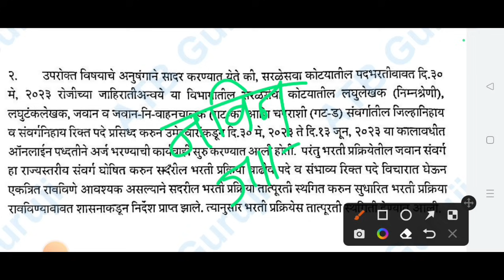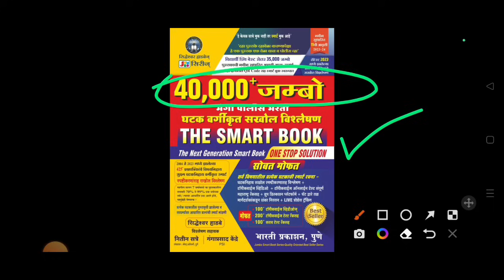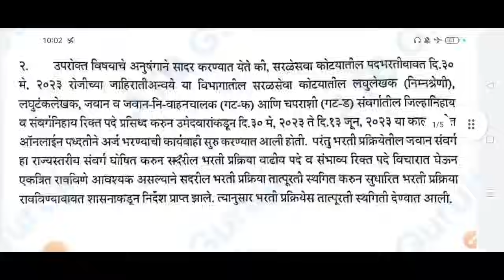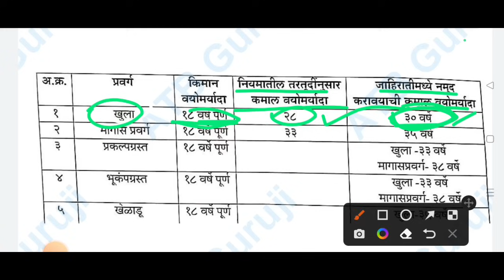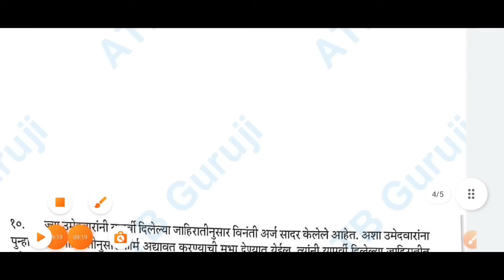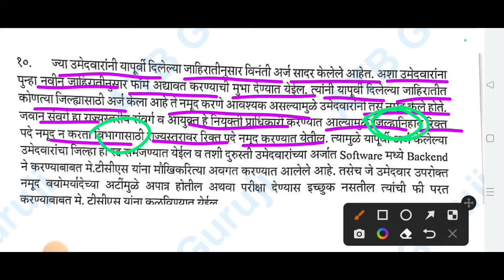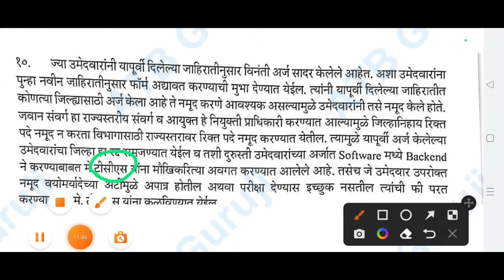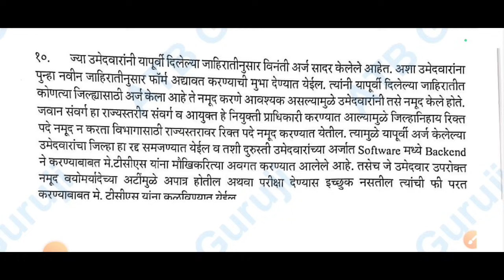राज्य उत्पादन शुल्क जाहिरात/excise gr 2023/darubandi police bharti 2023/darubandi police bharti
darubandi police bharti 2023
darubandi police bharti
darubandi police
दारूबंदी पोलीस भरती २०२३
police bharti new update maharashtra
daru bandi police
राज्य उत्पादन शुल्क भरती 2023
rajya utpadan shulk bharti 2023
atb guruji
police bharti 2023 maharashtra new update
police bharti
darubandi police bharti 2023 new update
दारूबंदी पोलीस भरती 2023
darubandi police update
darubandi police bharti 2023 syllabus
दारूबंदी पोलीस भरती
daru bandi police bharti
rajya utpadan shulk